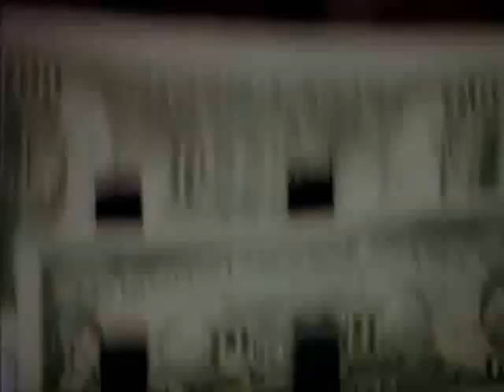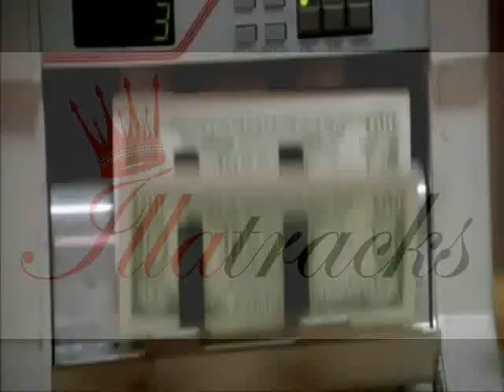Crime pays ''instrumental produced by Illatracks ''.wmv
Crime pays ''instrumental produced by Illatracks ''

all beats copyrighted